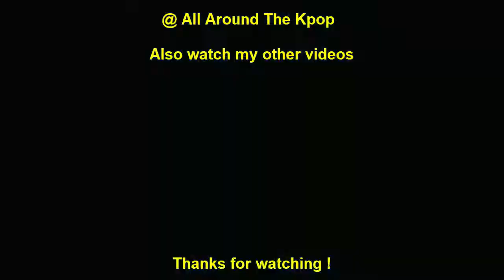[TOP 25] MOST VIEWED KPOP VIDEOS IN THE PAST 24 HOURS (17-01-2022) #290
New Entry:
Yena - Smiley (ft. Bibi) (2022)
fromis_9 - DM (2022)
Drippin - Villain (2022)
Taeyeon - Can't Control Myself (2022)
Song Leaving:
Momoland x Natti Natasha - Yummy Yummy Love (2022)
Enhypen - Blessed-Cursed (Performance) (2022)
Blackpink - How You Like That (2020)
Blackpink - Boombayah (2016)